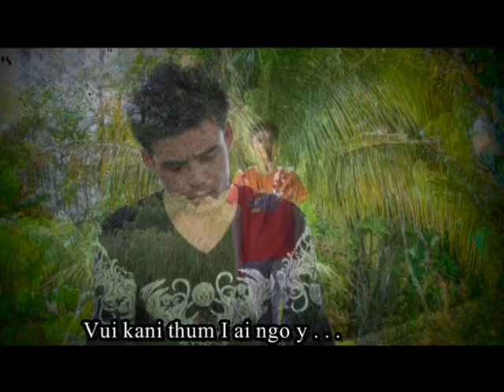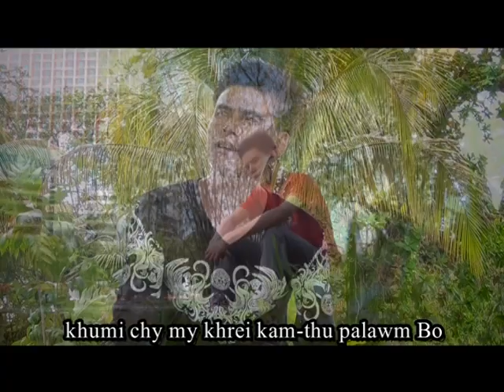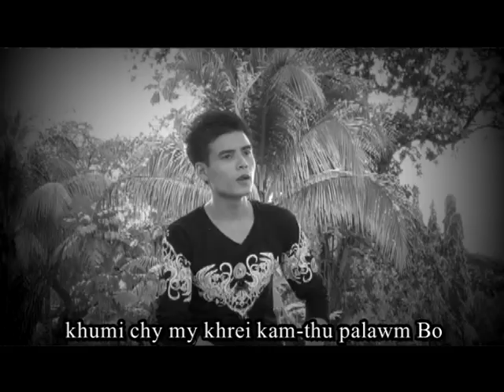Khrei Kam-Thu Ai Pyi Lin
Ai Pyi Lin - Khrei Kam-Thu - Khumi Love Song 2017